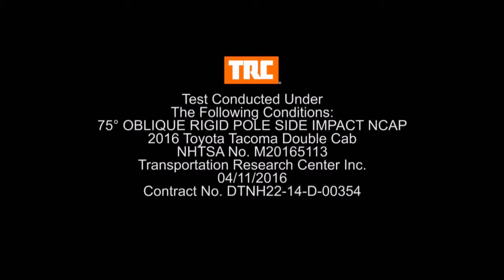2016-2021 Toyota Tacoma Double Cab NHTSA Side Pole Impact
NHTSA Side Pole impact of the 2016 Toyota Tacoma. Earns Four Stars for the driver in this NHTSA Side Pole Impact.

Driver
HIC 412